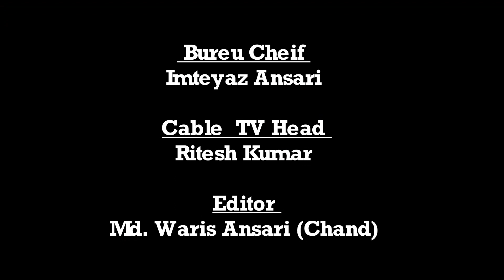|| Daily News Jharkhand || बंशीधर नगर || प्रवासी मजदूरों के लिए अयान रजा ने को खाद्यान उपलब्ध ||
बंशीधर नगर संवाददाता अरमान खान की रिपोर्ट
बंशीधर नगर: कोरोना वायरस महामारी से पूरा देश त्राहिमाम है इन दिनों कोरोना वायरस को हराने के लिए जंग चल रही है। प्रवासी मजदूरों के आने का लगातार सिलसिला जारी है।महदेइया स्थित निर्माणधीन जेल में नियंत्रण कक्ष बनाया गया है। प्रवासी मजदूरों के भोजन के लिए अयान रजा ने अनुमंडल प्रशासन को खाद्यान उपलब्ध कराकर सहयोग किया है। अयान रजा के परिजनों ने प्रशासन को चावल, दाल, नमक,तेल ,मसाला उपलब्ध कराया है। अयान रजा के परिजनों ने कहा कि अनुमंडल प्रशासन के द्वारा अन्य राज्यों से आने वाले प्रवासी मजदूरों को भोजन कराया जा रहा है। उन्होंने कहा कि कई सामाजिक संगठनों द्वारा भी प्रवासी मजदूरों के लिए सहयोग किया जा रहा है।उन्होंने कहा कि हम भी इस विकट परिस्थिति में अपने प्रवासी मजदूर भाइयों के भोजन के लिए प्रशासन को छोटा सा सहयोग कर रहा हूँ ।उन्होंने कहा कि आगे भी जरूरत पड़ने पर हमसे जितना बन पाएगा, उतना सहयोग करने के लिए तैयार रहेंगे ।उन्होंने कहा कि सभी भारतीयों को एक साथ मिलकर कोरोना जंग से लड़ना होगा.,।उन्होंने कहा कि कोरोना हारेगा और हिंदुस्तान जितेगा। डेली न्यूज़ झारखंड परिवार भी आपसे लगातार अपील कर रहा है कि केंद्र सरकार एवं राज्य सरकार के गाइडलाइन का पालन करें जिला प्रशासन को सहयोग करें सोशल डिस्टेंस बनाकर रहें अपने अपने घरों के अंदर रहें स्वस्थ रहें सुरक्षित रहें और आसपास के लोगों को भी सुरक्षित रखें